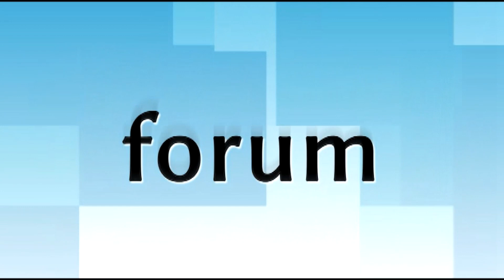Podstawówka na fali H2O [II EDYCJA] Łomża 2020